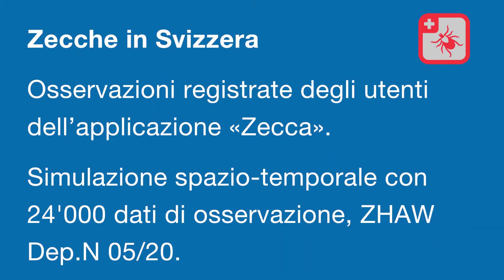Osservazioni delle 2015 – 2019 dell’applicazione «Zecca»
Contatti con le zecche: andamento calcolato per la prima volta su asse spazio-temporale

È la prima volta che i ricercatori della ZHAW mostrano dove sul territorio svizzero e quanto spesso durante l’anno l’uomo viene a contatto con le zecche. Per farlo hanno analizzato i dati di osservazione di un’app raccolti negli ultimi cinque anni. In futuro, un modello permetterà di fare una previsione attuale del potenziale di rischio delle zecche.

Due terzi dei contatti con le zecche, come morsicature o avvistamenti, vengono registrati solitamente tra metà aprile e metà luglio. Questo è quanto dimostrano gli oltre 24’000 dati di osservazione dell’app di prevenzione interattiva «Zecca» salvati e analizzati dagli utenti negli ultimi cinque anni. La distribuzione geografica delle morsicature varia, inoltre, a seconda della stagione: in primavera si registrano i primi casi nelle zone a bassa altitudine dell’Altopiano svizzero, dopodiché tra primavera inoltrata e inizio estate i casi si concentrano nei centri densamente abitati e nelle mete più amate per le escursioni. Dal momento che le zecche non sopportano le temperature elevate, il numero di contatti resta basso dopo la pausa estiva, per poi scomparire a inizio inverno. Il ricercatore della ZHAW Werner Tischhauser fa notare una correlazione indiretta tra la crisi causata dal coronavirus e l’andamento dei contatti con le zecche nell’anno in corso: «Stando ai primi dati, si può ritenere che il cambiamento delle abitudini di movimento di coloro che praticano attività outdoor provochi contatti più frequenti con le zecche nelle zone ricreative di prossimità rispetto a quanto avveniva negli anni passati.»

In evidenza: hotspot dei contatti con le zecche
Per la prima volta, i ricercatori della ZHAW hanno mostrato dove sul territorio svizzero e quanto spesso durante l’anno l’uomo viene a contatto con le zecche. L’animazione spazio-temporale si basa sui dati dell’app di prevenzione «Zecca», che gli utenti hanno inserito nel periodo tra marzo 2015 e fine 2019. La distribuzione geografica dei contatti dell’uomo con le zecche è stata calcolata con il metodo della stima kernel di densità, a partire dagli oltre 24’000 dati di osservazione, su un periodo di 30 giorni e la media degli ultimi cinque anni.
Anche un recente progetto di ricerca si ripropone di illustrare nel dettaglio le ripercussioni del cambiamento delle abitudini di viaggio e del tempo libero durante tutta la stagione delle zecche 2020: i ricercatori della ZHAW analizzano i dati generati dall’app su un periodo di due anni, mediante sistemi di informazione geografici, data science e intelligenza artificiale, al fine di sviluppare un modello di rischio spazio-temporale. Il progetto mira a fornire una previsione su due settimane del potenziale di rischio delle zecche (analogamente alle previsioni del tempo), aiutando ad esempio gli insegnanti che devono pianificare una settimana educativa nel bosco a ridurre al minimo il rischio di contatto con questi animali.